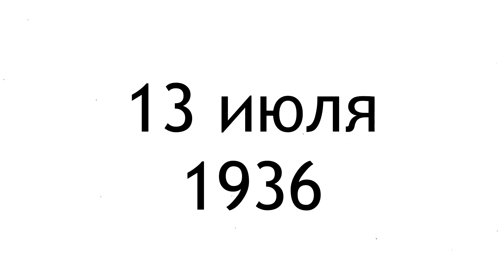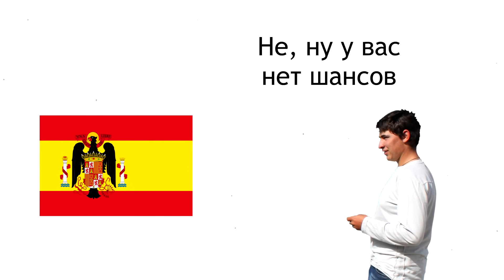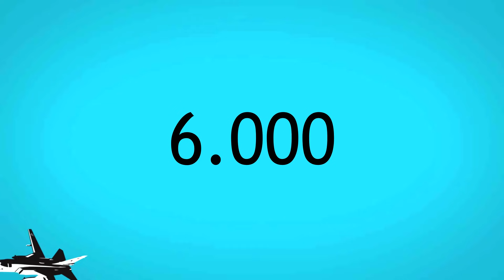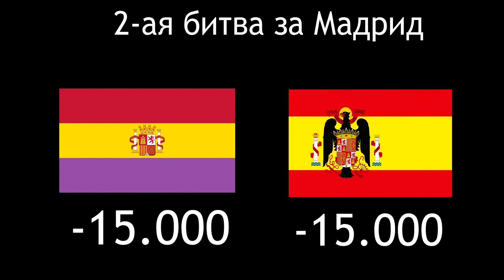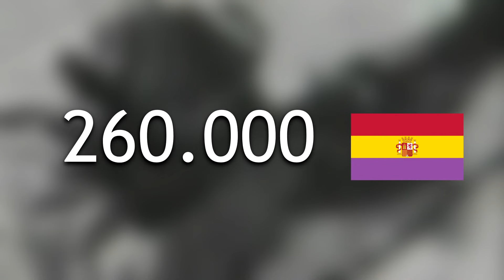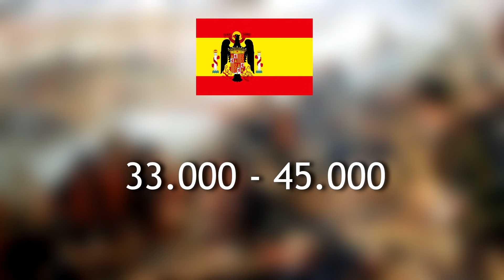Испанская Гражданская Война на пальцах